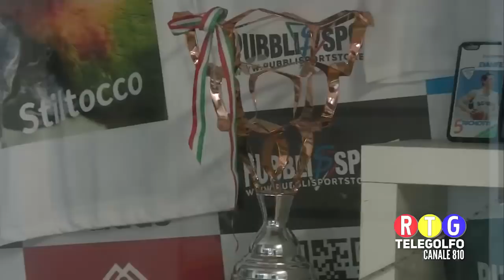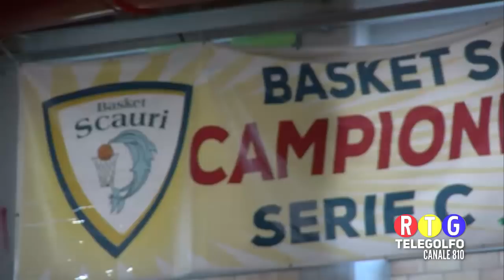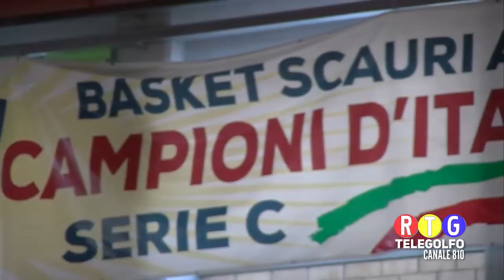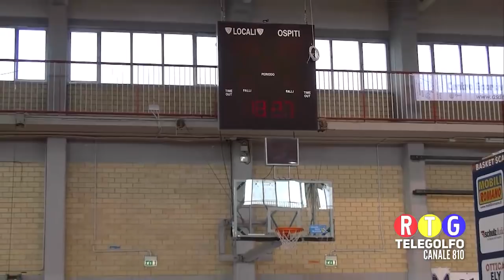Basket lo Scauri riparte da Richotti e Scampone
Il Basket Scauri si prepara alla stagione 2018-19 presentando due conferme importanti quella del capitano Dante Richotti da 10 anni con la maglia dei delfini e del giovane Lorenzo Scampone che veste la maglia scaurese da tempo pur essendo ancora un under